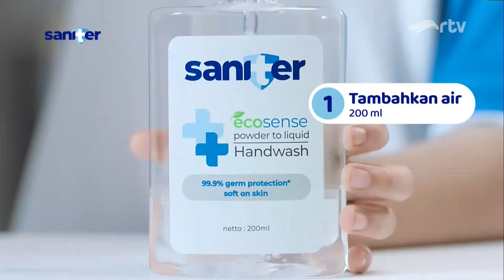Iklan Saniter Biang Bubuk